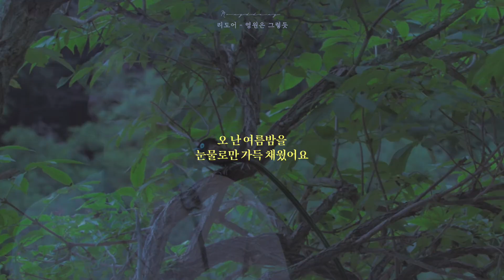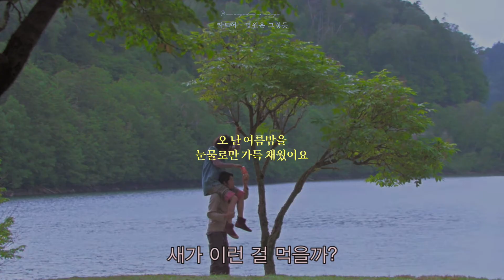영원은 그렇듯, 리도어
리도어  - 영원은 그렇듯 (가사)

새빨간 노을에 마음을 주었죠
금방이면 사라질 것을
새파란 눈물을 흘려보내요
바다에 휩쓸려갔네요
오 난 여름밤을
눈물로만 가득 채웠어요
오 난 겨울밤도
그리움에 모두 덮혀질까 두려워요
어두운 밤이 찾아오면은
꼭꼭 숨어 버릴 거예요
눈을 감고서 두 팔을 뻗겠죠
손끝엔 닿을 것이 없네요
오 난 여름밤을
오 난 겨울밤도
사랑은 언제나 냉정했고요
영원은 그렇듯 거짓이겠죠
목이 메어 와도 삼켜버려요
넘치는 눈물이 앞을 가리니
오 난 여름밤을
오 난 겨울밤도
난 널 사랑해요
내 추억 속에 남아있어줘요
오 난 언젠가는
너를 잊을 테니 조금만 기다려주세요

✔︎ 영상에 쓰인 배경사진과 영상은 영화’다만 널 사랑하고 있어’ 입니다.
✔︎ 해당영상은 비영리 영상입니다.
✔︎ 해당영상은 수익을 창출하지 않는 비영리 영상입니다.